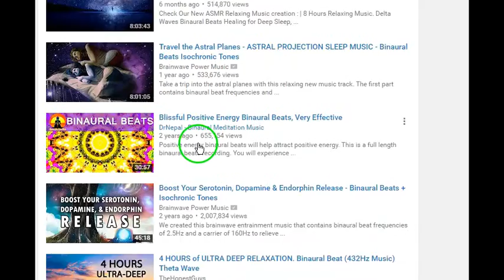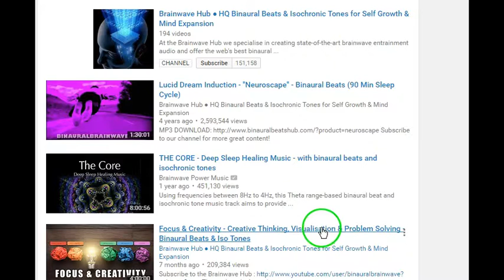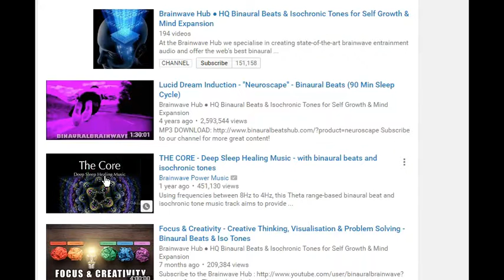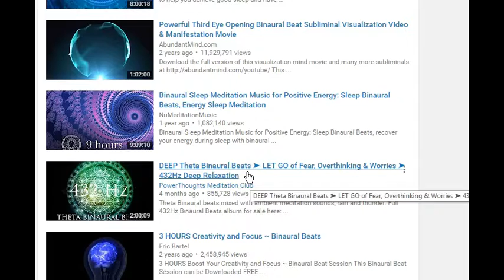Meditation P.S.A - PART 2 | "Bin-aural/ Isochronic Beats are Legit" | Thank You to all Subs!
I hope everyone enjoys the content in the upcoming months, hopefully years.

"Things don't change, only the way you look at them"
-Carlos Castaneda

Meditation Aids